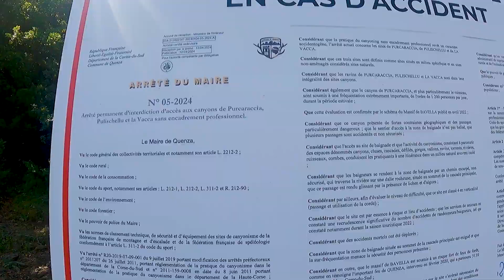Ruisseau de Vacca V2A4II - Corse canyons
Este barranco nos ha enamorado! En la foto de portada está el salto probablemente más famoso de Córcega. Parte de una ancha cascada y cae en una gran poza de aguas turquesas. ¡Una maravilla! Se puede repetir subiendo por la izquierda orográfica del rio.
El barranco empieza muy abierto y se avanza destrepando en su mayoría. A partir del salto, se encajona y llega la magia! Un rápel por fuera del activo nos deja caer en un enclave único, la roca se vuelve roja y la poza verde esmeralda. Este punto nos deja con la boca abierta.
Seguimos avanzando por un tramo encajonado, donde el agua se hace notar. Después de un rápel, llegamos a un giro de 90º que conduce a una gran badina larga y profunda, por la que se avanza nadando. Antes, un pequeño salto de 5m para evitar un movimiento. Este punto está instalado, sin conocer la recepción hacemos un rápel hasta la mitad y saltamos.
Después el barranco se abre y se camina por un caos de rocas, donde el agua se filtra. Hay que tener mucho cuidado para evitar tropezar con estos agujeros y, sobretodo, con el sifón.
Es muy acuático, con amagos de movimientos, pero nonos da problemas con este caudal.
Barranco REGULADO. Un gran cartel en la ruta de acceso advierte que es un barranco regulado. Al parecer, solo permiten descenderlo si estas federado con ellos, si eres guía o si pagas un guía.
COMBINACIÓN con el barranco Purcaraccia
PARKING. Pequeña explanada a un lago de la carretera (2 coches). Hay una gran parking con el acceso cerrado con una gran piedra.
ACCESO. Punto de inicio desde la carretera, marcado con un cartel.
RETORNO. Una gran fita a la izquierda orográfica nos lleva a un sendero de subida. Señalizado con pequeñas flechas azul oscuro, algunas de ellas medo borradas.
Imprescindible en Córcega :)
Cuerdas: 2x15
Aproximacion: 45 minutos
Recorrido: 2 horas
Retorno: 50 minutos
Marcas de tiempo:
0:00 Intro
0:18 Aproximacion
0:45 Inicio barranco
1:11 Rapel o salto
1:34 Rapel o salto
2:12 Pequeño salto
2:20 Rapel
2:58 Rapel
3:16 Rapel
3:53 Salto o rapel y pasillo
4:08 PELIGRO Sifon
4:15 Salto final
4:37 Que es?
4:43 Retono

Saludos!